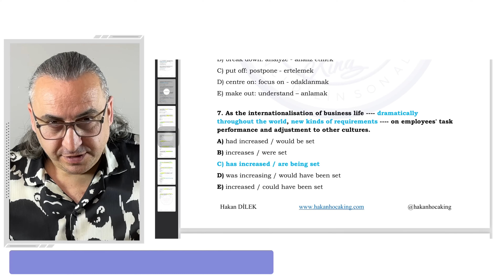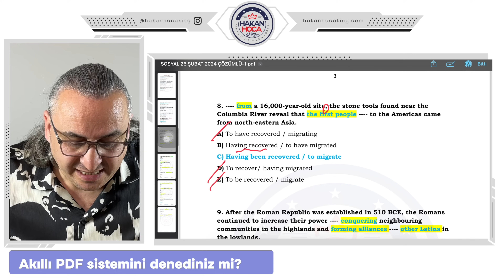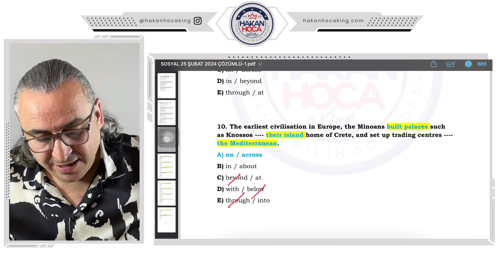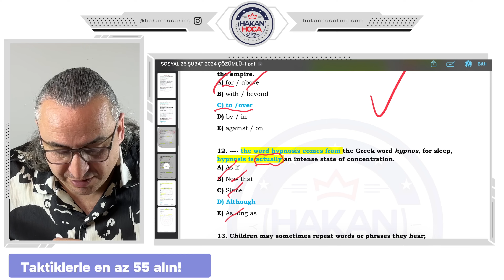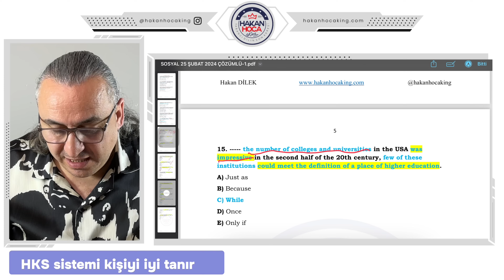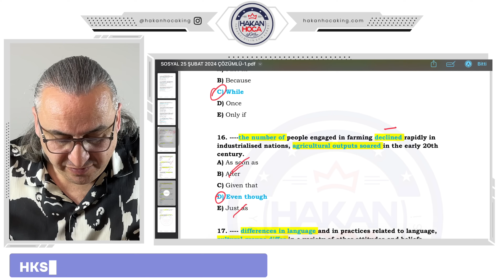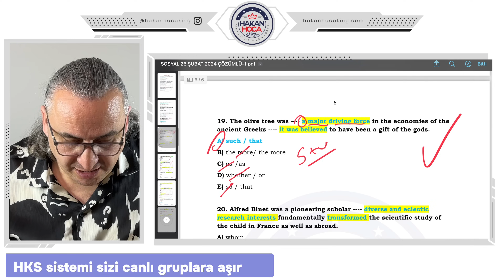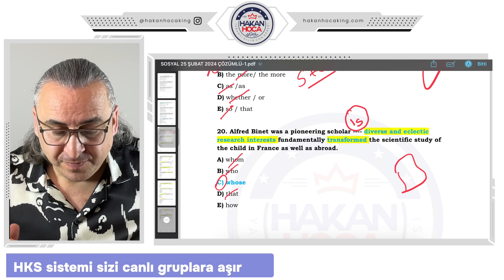YÖKDİL GRAMER İLK 20 FULLETEN TAKTİKLER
Size özel whatsapp kanalıma hemen ücretsiz üye ol ve ayrıcalıklardan yararlan

Türkiye'de ilk ve tek Akıllı Pdf Sistemi
👉Arkadaşlar kısa sürede sonuç almak istiyorsanız linke tıklayın.

🚀Bu videomda
 Yökdil fulleten gramer taktiklerini paylaşıyorum.Yarın e-YÖKDİL sınavına girecek tüm arkadaşlara başarılar dilerim

**Ücretsiz YÖKDİL Webinarı -1**

YÖKDİL sınavına hazırlananlar için kaçırılmayacak bir fırsat! Bu ücretsiz webinarda, sınav stratejileri, önemli ipuçları ve etkili çalışma yöntemlerini paylaşacağım. Katılmak için hemen kayıt olun!

Sizi de aramızda görmekten mutluluk duyarım!

2024 YDS/YÖKDİL AĞUSTOS EN AZ 70 PUAN GARANTİLİ SİSTEMLER

📌 02 NİSAN 1 KASIM 2024  arası olacaktır.
📌 Haftada 3 gün Zoom'dan  canlı ders yapılacaktır.
📌 Dersler 20.30 ile 22.00 arası yapılacaktır.
📌 Özel whatsapp grubu olacağından dolayı takıldığınız sorulara hızlı dönüş yapılacaktır.
📌 Gruba özel pdf, test, döküman desteği yapılacaktır.
📌 Ödevlendirme ve takip olacaktır.
📌 En az 70 puan garantili sistemdir.
📌 Ekstra konu açığına göre destek paneli vardır.
📌 Akıllı PDF Sistemi (APS) içerir.
📌 Kalabalıkta kaybolmazsınız.
📌 Ortalama 120 saat ders yapılacaktır.
📌 12 ay erişime açıktır.
📌 1 ay YDS KAMP dahildir.
📌 1 ay YÖKDİL KAMP(sınava bir ay kala herkes alanına göre ayrı gruplara alınacak)dahildir.

Haftalık ve günlük kişisel takipli, kişiye özel, haftalık çalışma hacminize göre, 21 yılımı verdiğim sonuç odaklı sistemim için whatsaptan bana mesaj atabilirsiniz.

✅Sizde diğerleri gibi 🎯hedef puan istiyorsanız hemen📌 kaydınızı olun.

🔥🔥Eğer benim eksiğim var ve tamamlamak istiyorum diyorsan o zaman aşağıdaki paketlere göz atmanı tavsiye ediyorum.🔥🔥

🚀🚀🚀Eğer seviyem var diyorsan daha yüksek almak istiyorsan🚀🚀🚀

Arkadaşlar
3 HAZİRAN 2024  ONLINE ORTA VE İLERİ SEVİYE  YÖKDİL, YDS kursumuz başlıyor. KONTENJANLARIMIZ SINIRLI.

✅20.00 ile 21.30 arası ders

✅21.30 ile 22.00 arası özel kelime canlı yarışmalar

✅Ders  sonrası kayıttan izleme imkanı

✅Özel whatsApp grubuna soru sorma imkanı

✅Son ay alana göre ayrılma.Yökdil sağlık, sosyal, fen herkes ayrı grupta olacak.

✅40 PUAN üstü almış adaylar için uygundur.

✅Ücret 7500 tl. Kredi kartına 12 taksit imkanı.

✅Akıllı PDF sistemi(sadece bize ait bir sistem)

✅Ekstra offline video paneli

✅Kalabalıkta kaybolmayın.

👉Son kontenjanlar. Acele edin.

 Örnek Dersimiz

 • Aşırı Önemli YDS,YÖKDİL Nasıl Başarıl...

 Örnek Başarı Hikayemiz

 • YÖKDİL'DEN 80 ÜSTÜ NASIL ALINIR?-FULL...

Demo Dersler

Örnek ders içeriklerin Taktiklerle YDS/YÖKDİL YOUTUBE İÇERİKLERİM

1-TENSES

 • 20 Dk'da TENSES Fulleyin! Bu Dersi İz...

 • Taktiklerle TENSES Soru Çözümü (YDS-Y...

2-PASSIVE VOICE

 • Muhteşem PASSIVE VOICE Konu Anlatım v...

 • Taktiklerle PASSİVE Konu Anlatım ve T...

3-PARAGRAF

 • YDS-YÖKDİL-YDT Paragrafta Fulleten Ta...

 • Fulleten Taktikler İle Son YÖKDİL